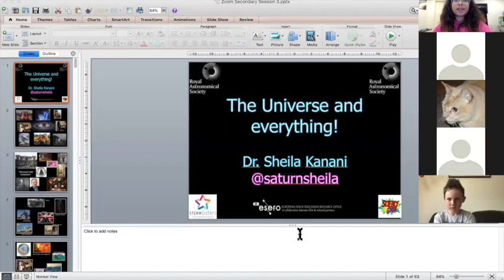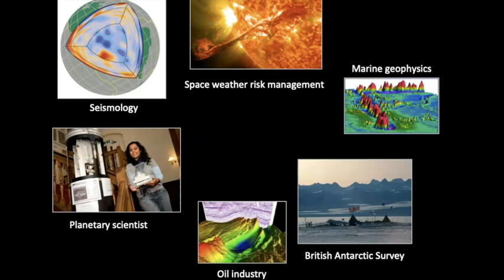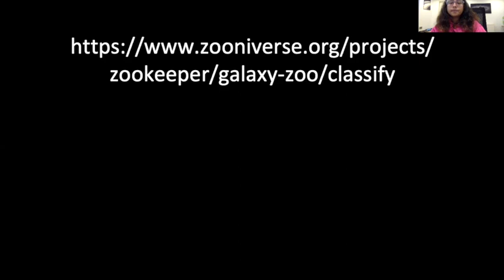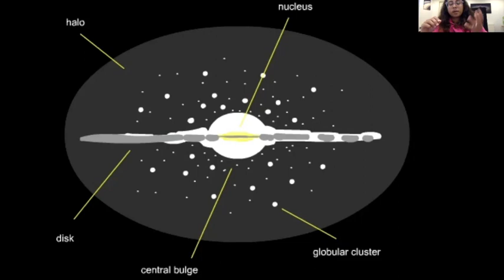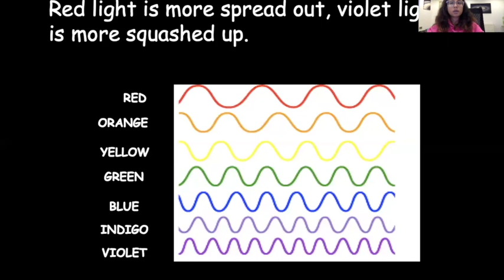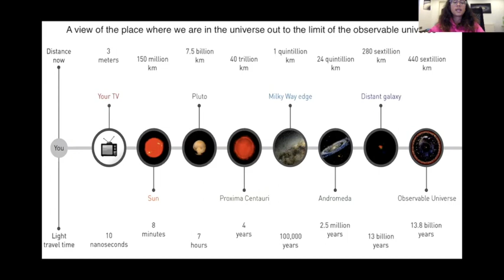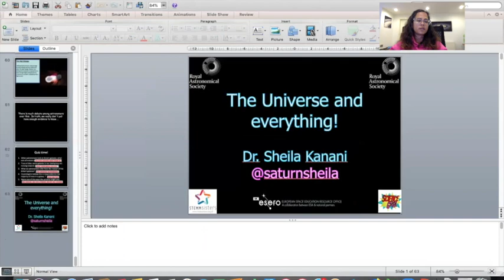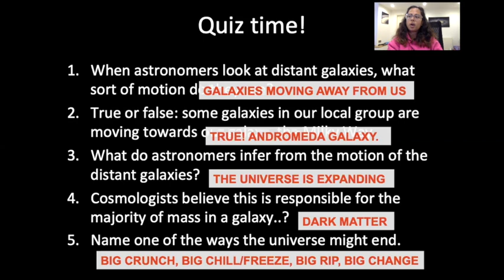Lockdown Learning - Galaxies and The Big Bang